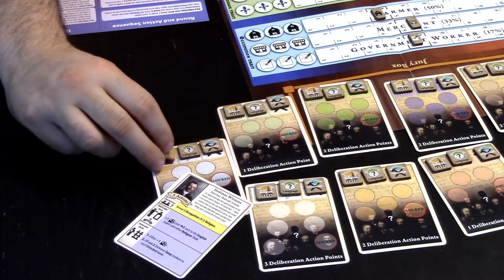Gameosity Reviews High Treason!: Trial of Louis Riel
High Treason: The Trial of Louis Riel presents itself, well, kinda poorly.  The aesthetic is austere, the rules are wordy, and the subject matter isn't an immediate turn-on for those of us who are neither history nor law buffs.  But is there something special here, hidden beneath the camouflage of drab art and dense text?

Designer: Alex Berry
Artist: Tim Allen
Publisher: Victory Point Games

Buy a copy of High Treason!: Trial of Louis Riel